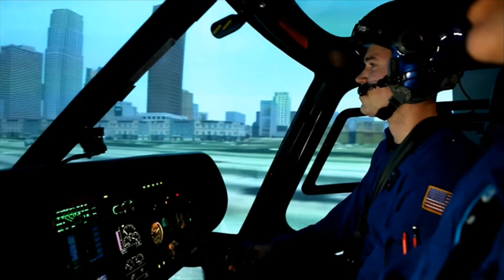Airbus Helicopters North America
Airbus Helicopters, a division of Airbus, is the largest helicopter company in North America and has been proudly serving customers in the U.S. for 50 years, and in Canada for 35. The company continues to hold a leading position in four of the ﬁve main market segments by providing a diverse selection of versatile and high-performance aircraft suited to perform even the most demanding missions. With local production facilities for the H125 and UH-72A Lakota aircraft and world-class training, aftermarket support, and technical assistance, Airbus is committed to supporting its customers – and the nearly 3,100 helicopters they operate – throughout the region.